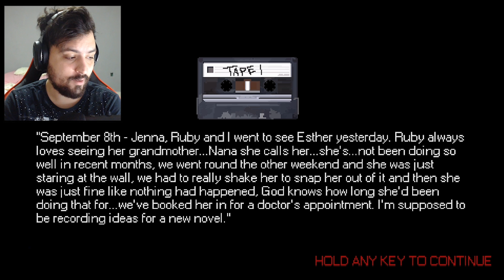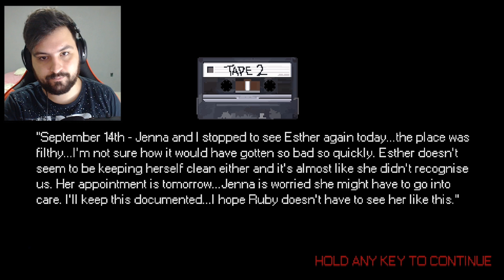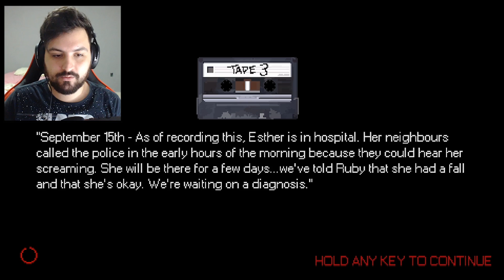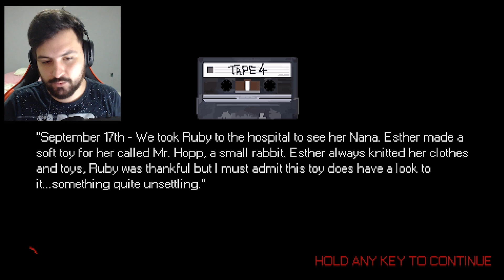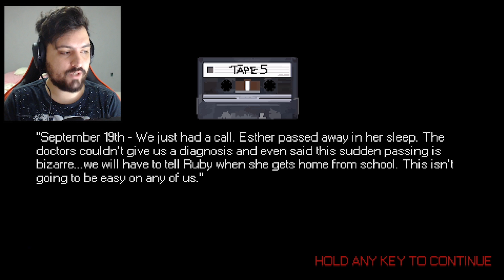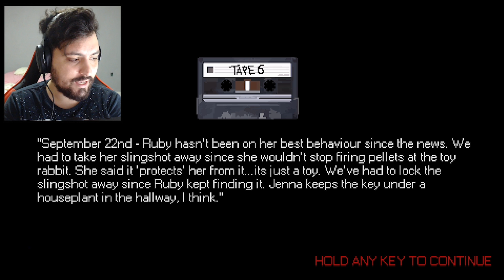O COELHO DO MAU FOI MORTO COM UM ESTILINGUE!! - FINAL BOM!! - Mr Hopp's Play House (JOGO DE TERROR)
Mr Hopp's Play House e nessa gameplay do novo coelho do mau acabamos chegando no final bom do jogo aonde após enfrentarmos tudo e descobrirmos o porque o coelho criou vida acabamos usando um estilingue contra ele e acabamos sendo salvos, espero que gostem!

Vídeos Anteriores►